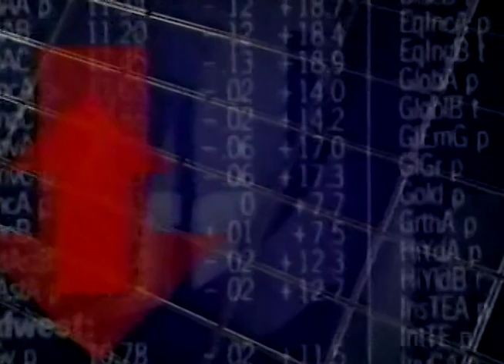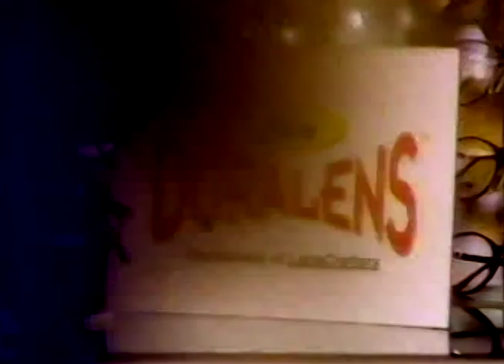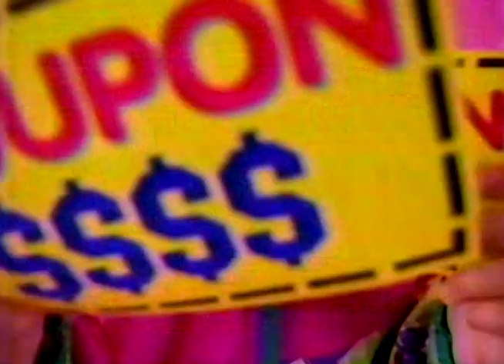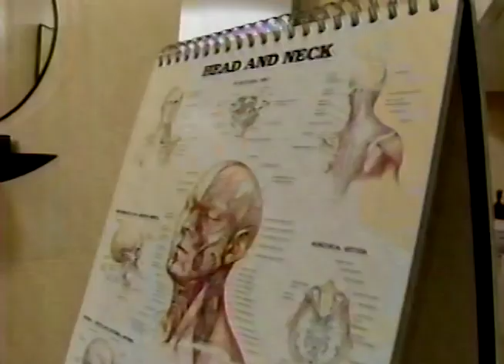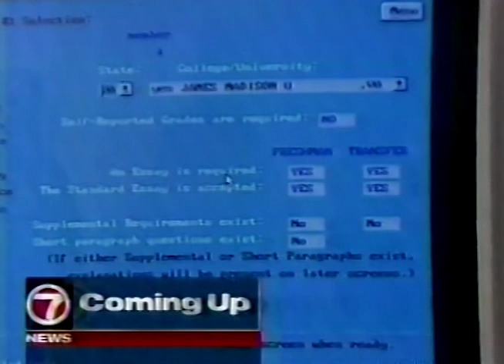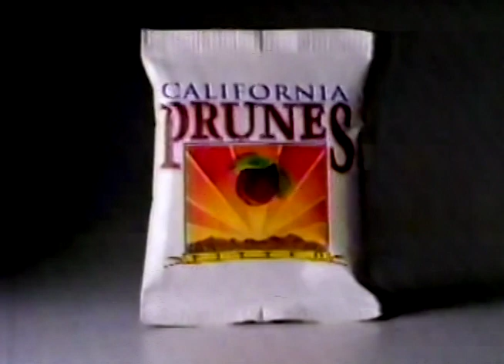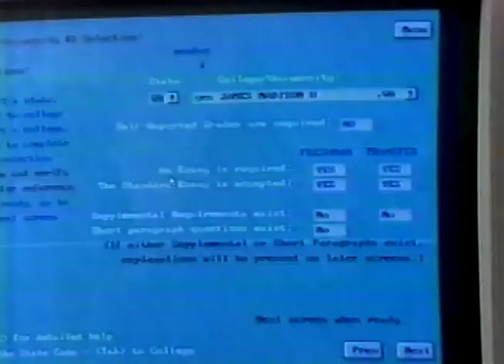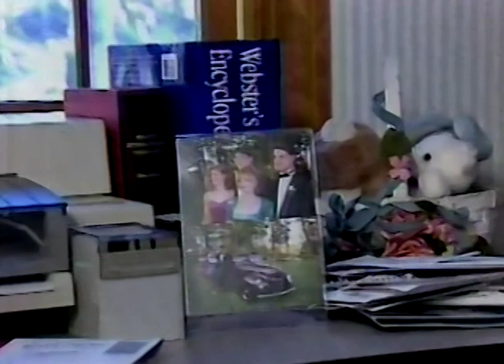WHDH TV 7 News First at 5 Boston December 13, 1995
This broadcast is from WLVI TV in Boston, Massachusetts, United States from December 13, 1995. Some promos, commercials, branding, or interstitial material may be included.